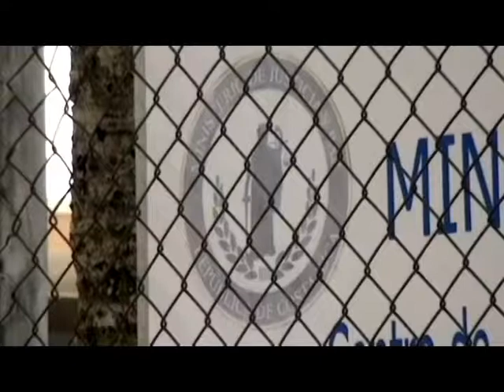Levantan las medidas sanitarias en centros penales de Pérez Zeledón